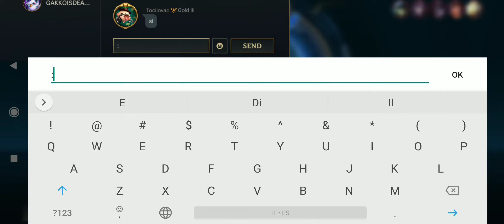Ez Wild Rift Ranked Gold IV Game w/Olaf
SOCIAL